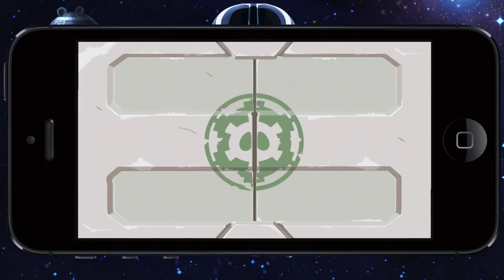Angry Birds Star Wars Обзор + Free Download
Angry Birds Star Wars HD v1.5.3 Full APK + DATA + MOD + Free Download Cracked Game

How to Install :
1.Download rar file to your pc or phone
2.Unrar file and copy to your phone
3.Install apk file to phone
4.Play